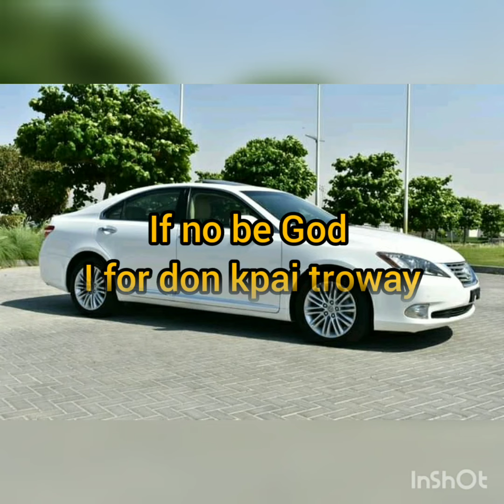Melkito _ Grace lyrics video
another Lyrics for another song from Melkito again
tittle: GRACE